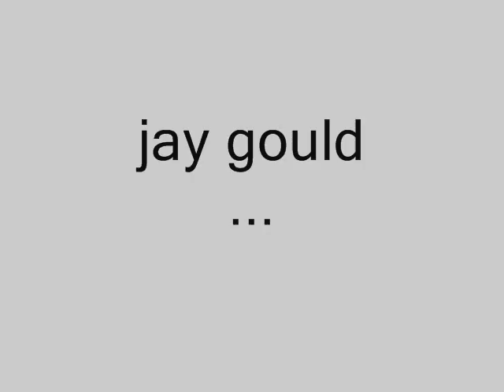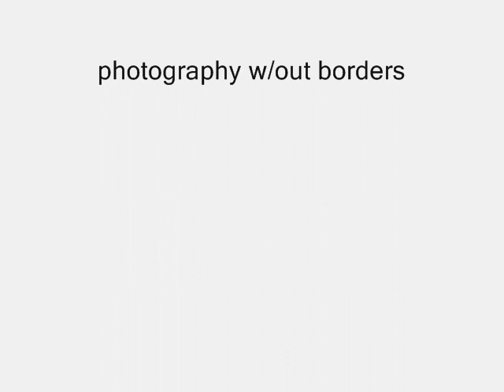Jay Gould / photography w/out borders